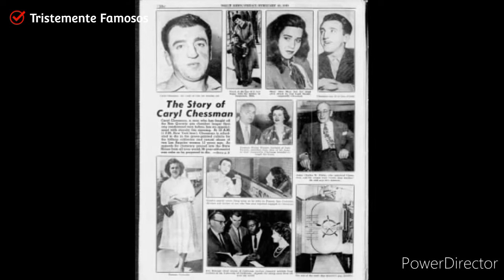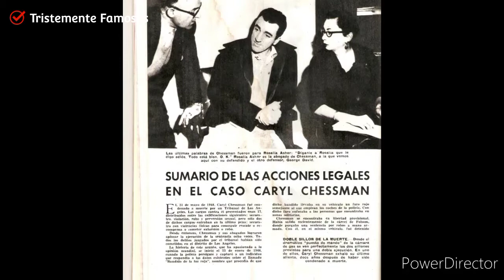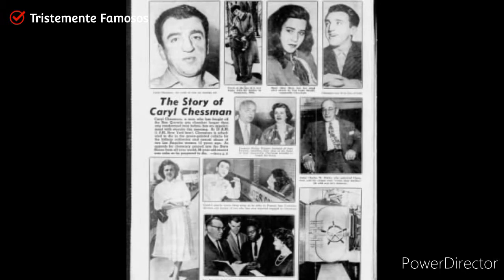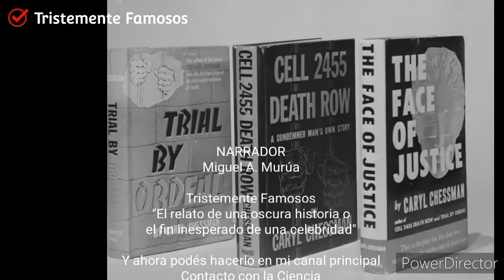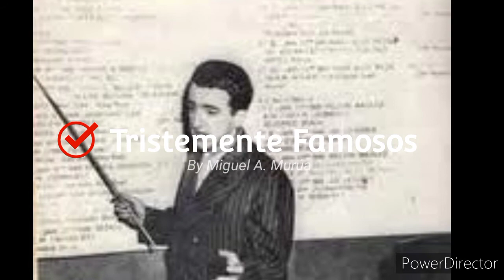Caryl Chessman: El bandido de la luz roja